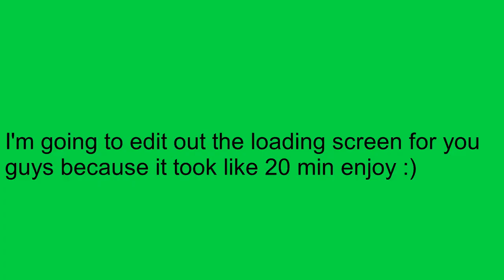I'm a Scuba Diver! Subnautica Part 1